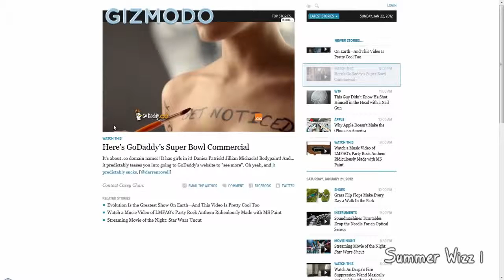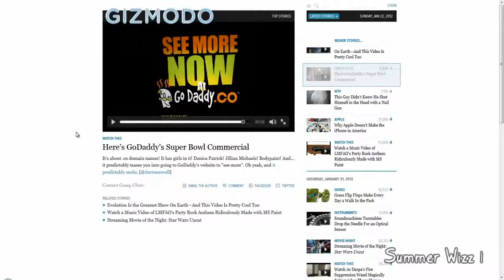Here s GoDaddy s Super Bowl Commercial